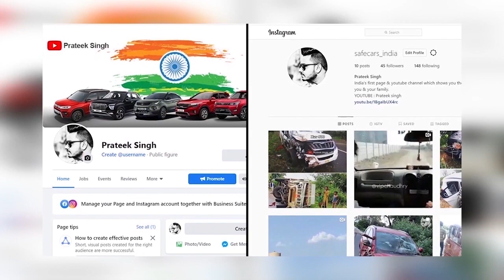70 लाख वाले AUDI का कारनामा 😡 SEE THE RESULT OF RASH DRIVING